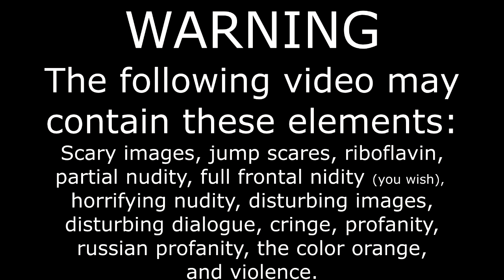Who Really Are Your Friends?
We'll find out.